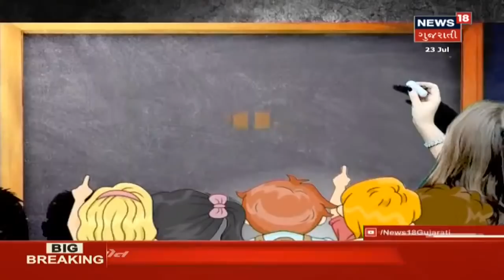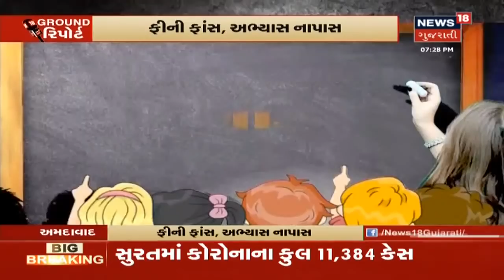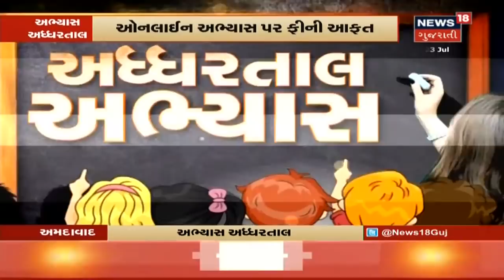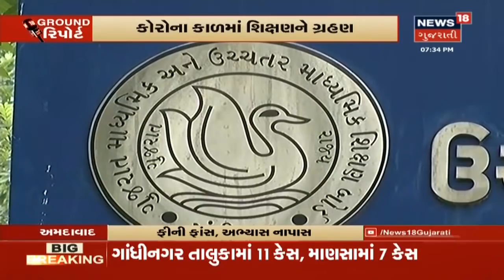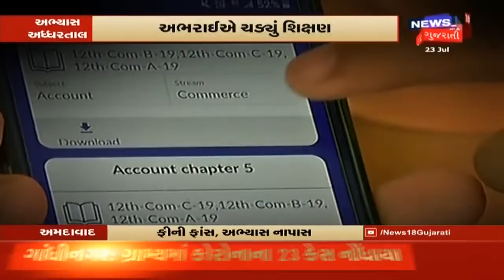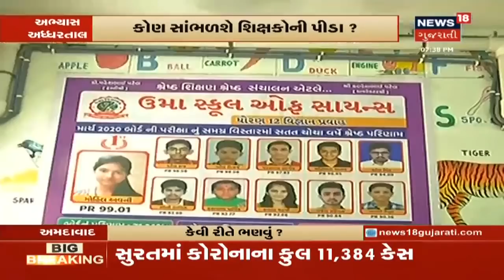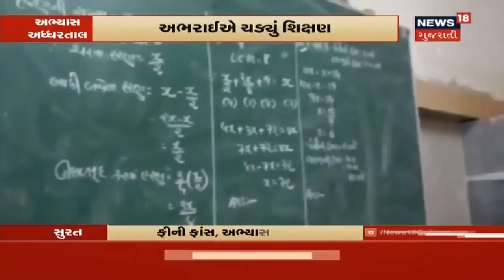Coronavirusનાં કાળમાં શિક્ષણને ગ્રહણ, કોણ સાંભળશે શિક્ષકોની પીડા?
Coronavirusનાં કાળમાં શિક્ષણને ગ્રહણ, કોણ સાંભળશે શિક્ષકોની પીડા? Coronavirusનો એટેક. કેવી રીતે ભણશે ગુજરાત?અધ્ધરતાલ અભ્યાસ